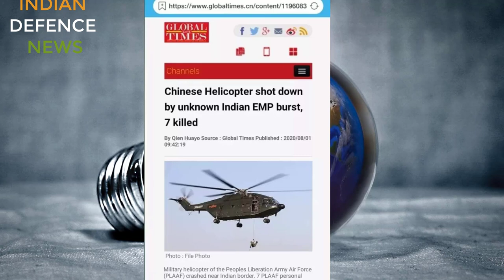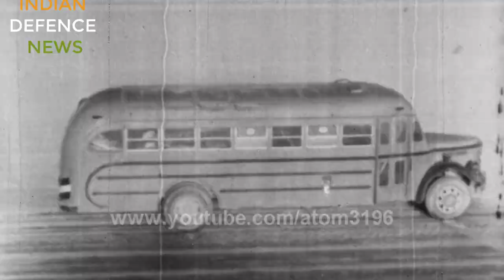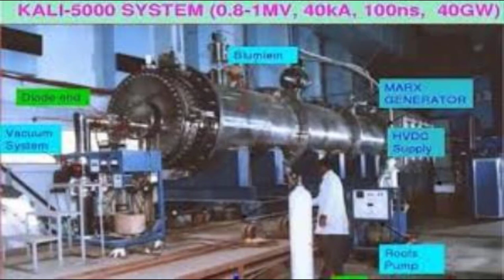INDIAN EMP WEAPONS : DOES INDIA HAVE EMP WEAPONS, KALI 5000 OPERATIONAL?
EMP WEAPONS IN DETAIL: DOES INDIA HAVE EMP WEAPONS, KALI 5000 OPERATIONAL?